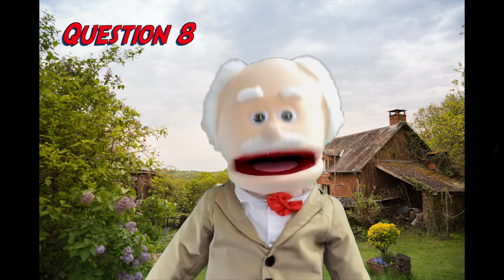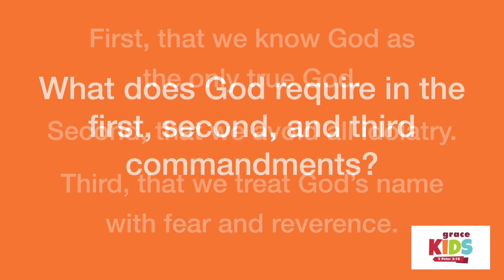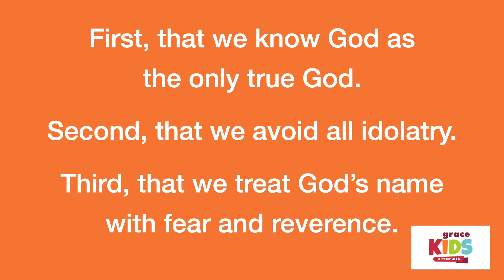Grace Kids: New City Catechism - Question 9, Part 1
New City Catechism | Q9: What does God require in the first, second, and third commandments? | A9: First, that we know God as the only true God. Second, that we avoid all idolatry. Third, that we treat God’s name with fear and reverence.